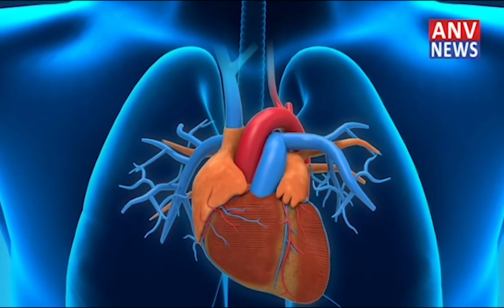सोलन : ठोडो मैदान में जिला स्तरीय हिमाचल दिवस आयोजित